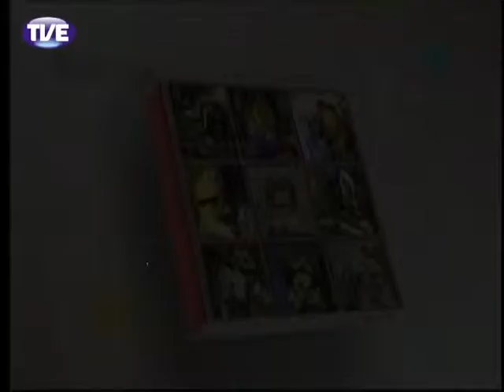Pandorga - Meu querido diário - 23